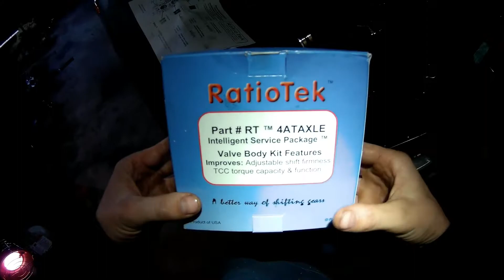Ej205 td04 with ej251 4eat Phase 2 ver 1 2.5rs shift kit testing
This is the Ratiotek kit sold by cobratransmission.com.

The shifter was in D for all clips in this video. Next time I'll try selecting 3
and see if it tightens anything up.

This is a huge improvement over where the shifting was before the shift kit.
Initially gear shifts took about a second (would bounce off of rev limit before shifting). First gear with shift prematurely and flare before going to second.